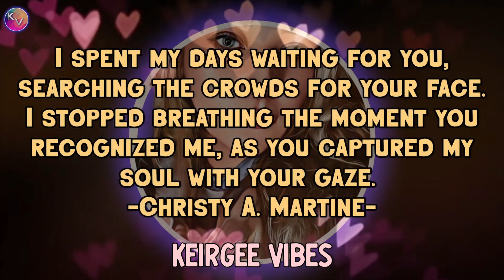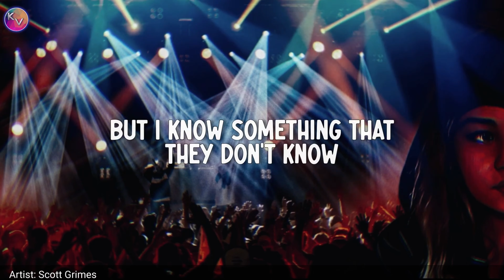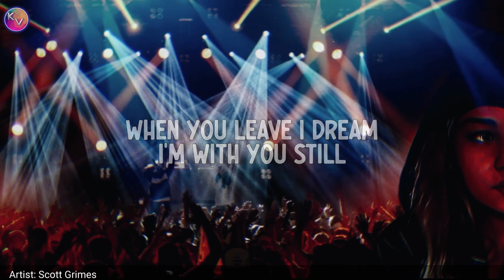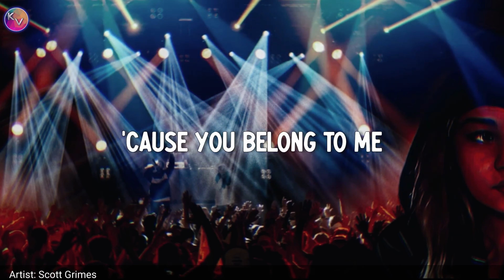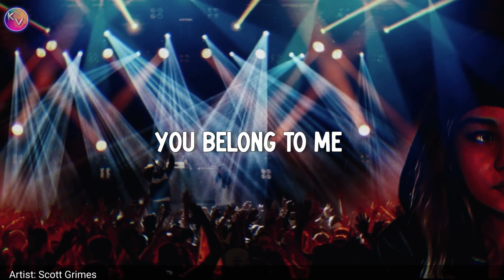You Belong to Me | by Scott Grimes | KeiRGee Lyrics Video and Quotes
Artist: Scott Grimes
Released: 1989
Album: Scott Grimes